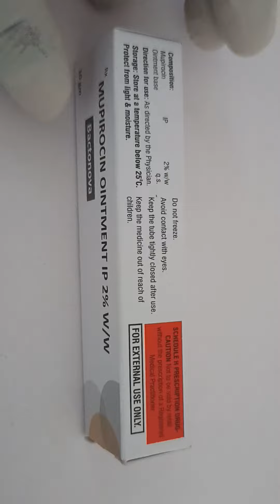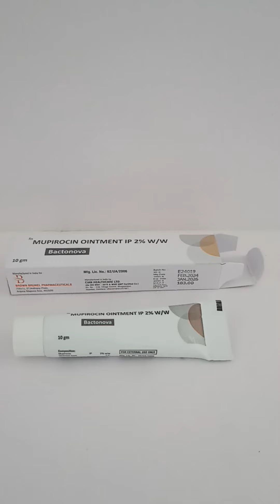BACTONOVA 10 GM